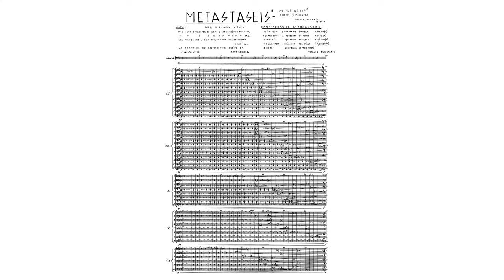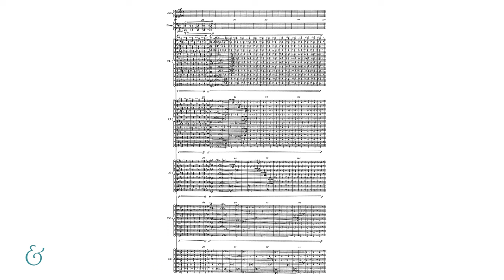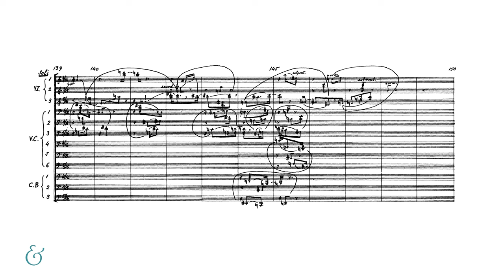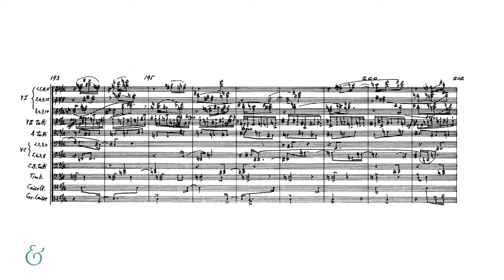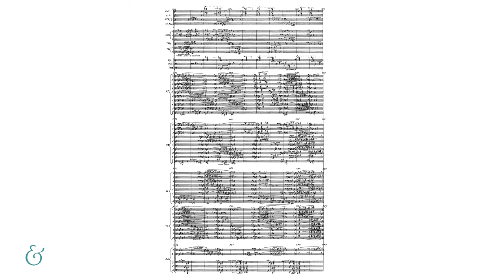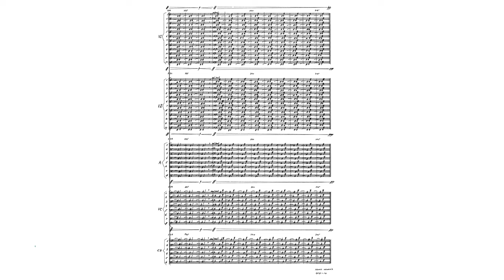Iannis Xenakis - Metastaseis (Official Score Video)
Listen and follow along with our B&H Study Score Video featuring the official publisher's score of Iannis Xenakis' "Metastaseis." Xenakis's centennial is celebrated next year on May 29, 2022.

Xenakis explained the title of this work, "Meta=after + staseis=a state of standstills—dialectic transformations." These dialectic transformations take place across 61 parts (the 61 instrumentalists each have their own unique parts), building on Xenakis's sound mass technique. Each player performs glissandi at different pitches throughout the work, keeping it in constant motion. The curves of the many glissandi appeared even in the earliest sketches for the work, before they had notes, showing the contours of the piece like an architectural blueprint. Years later, these glissandi shapes were used as the basis of the Philips Pavilion, designed by Xenakis, who was also an architect.